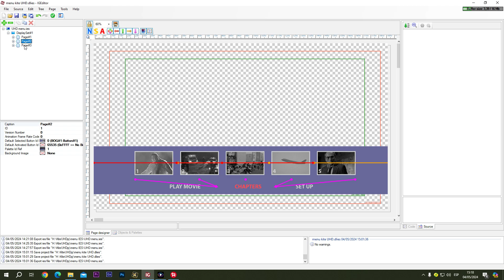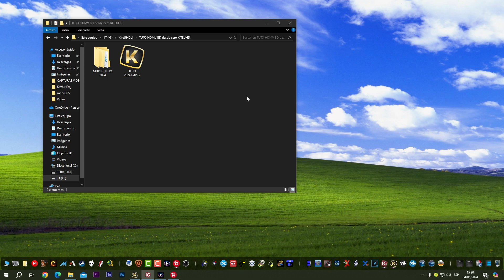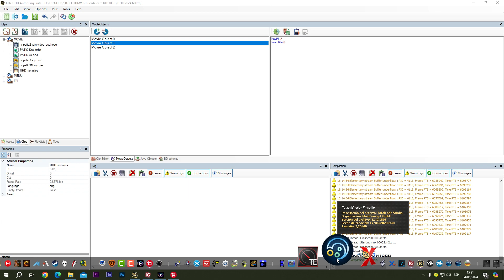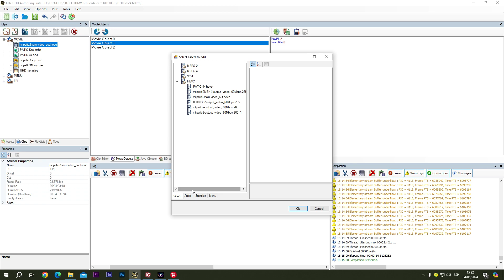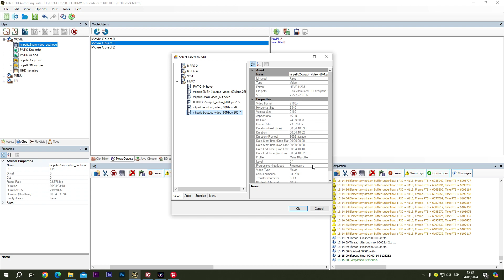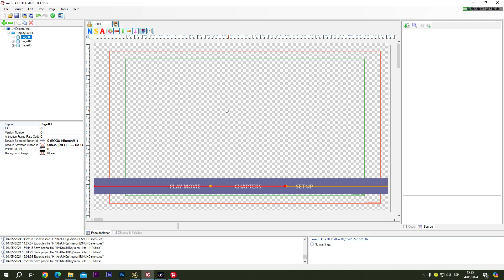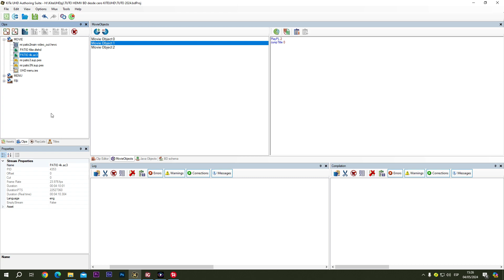KITe UHD Authoring Suite: Actualizar recursos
Aquí una guía muy básica para la autoría de un BD o BD UHD de como podemos actualizar recursos en el proyecto en uso del programa.
Enlaces al programa, sólo miembros nivel 2.
Instrucciones en el botón Unirse.